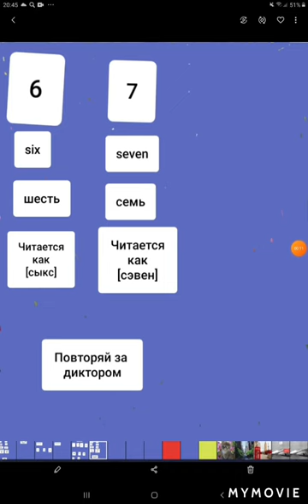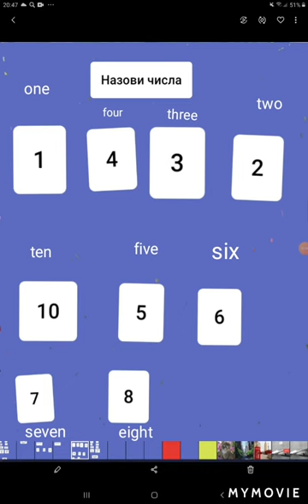Англиский, счёт от 1 до 10 Часть 2 последняя